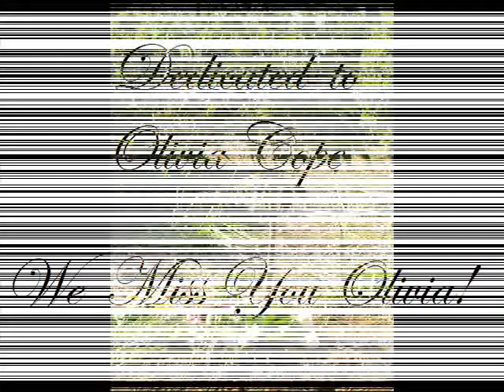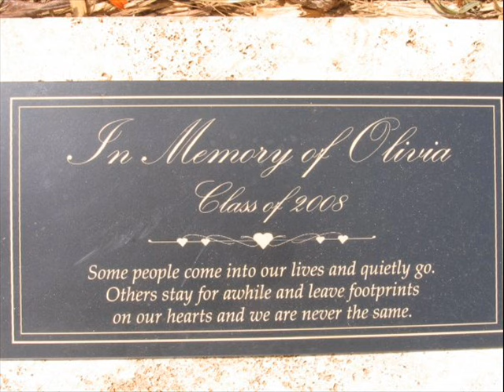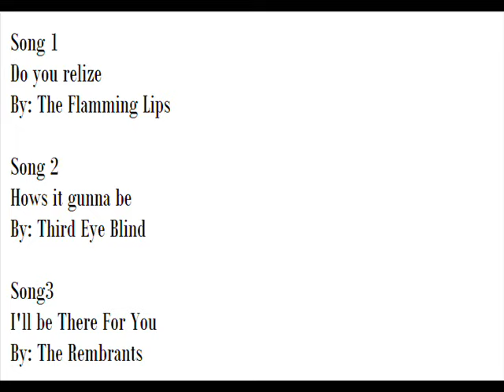Olivia Cope SlideShow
My friend Olivia Cope passed away this year in the last week of school.  It was horrible.  Olivia was the nicest person ever and she was so cool.  I mis her a lot and I know a lot of other people do to.  So i decided to make a slideshow with pictures of her and some friends. Hope you like it.
R.I.P.
We All Love and Miss You Olivia!!